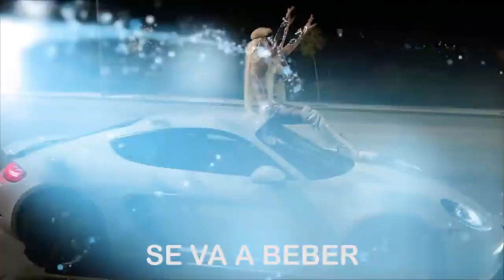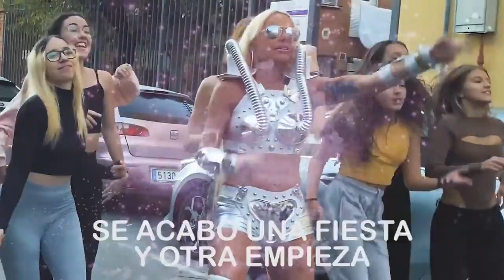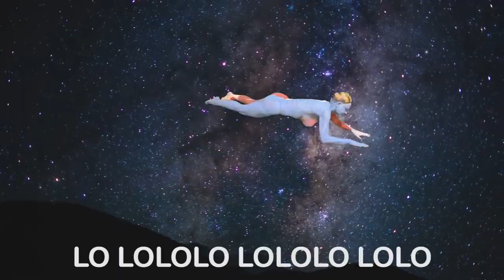Mi Vida Es Mia - Leticia Sabater, Joevasca, Garena Free Fire [Guaracha, Aleteo & Zapateo]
DO YOU HAVE A CONTENT YOU'D FEATURE ON THIS CHANNEL.

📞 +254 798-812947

Best regards,
Dapstrem Entertainment